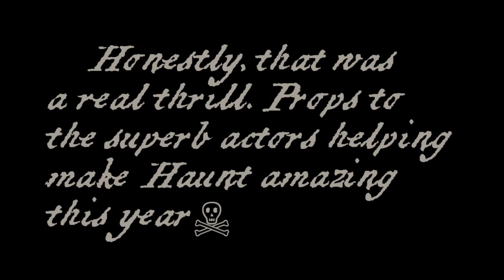"Bloody Buccaneers" at Wonderland's Halloween Haunt (2017)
Bloody Buccaneers is a scare zone new to Haunt in 2017. The pirates were very creative and super fun to be around & Honestly, after this interaction my experience at the park kept ramping up. This was Oct. 6, my first time at Haunt. Hell yea to going next year.